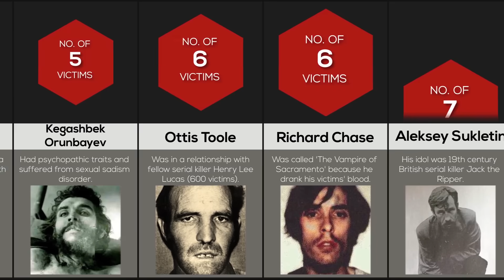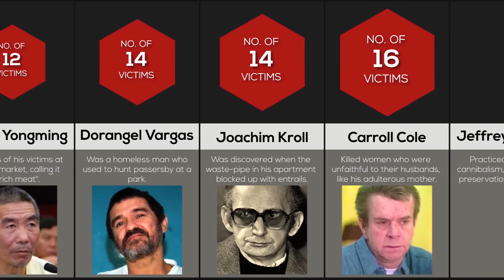Cannibals Ranked By Number Of People Eaten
Don't watch this if you have a weak stomach! These are the most DANGEROUS Cannibals ranked by how many victims they've EATEN! Watch until the end to find out who's eaten the most!